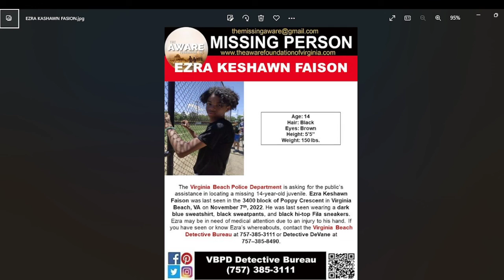14 YEAR OLD EZRA FAISON IS MISSING FROM VIRGINIA BEACH VIRGINIA - YOU CAN HELP BRING HIM HOME SAFE!!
ALCOHOLICS ANONYMOUS